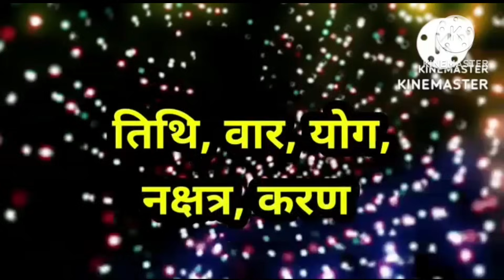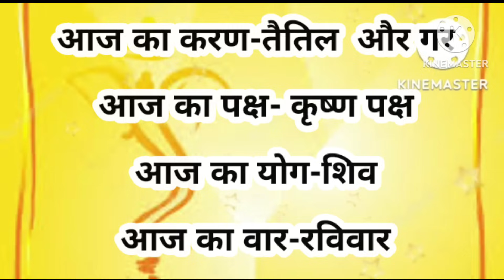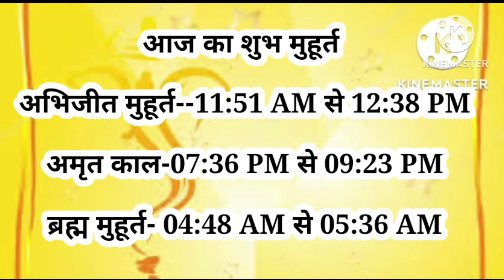aaj ka Panchang 8 October 2023 | aaj kaun si tithi hai | aaj ki tithi | Sunday Panchang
Your Query

Panchang
Panchangam Today
Panchanga sravanam
Panchang kaise dekhe
Panchang 2023

Your Query